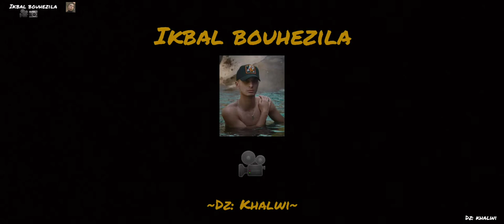إكتشف معنا شلالات وديان زيامة منصورية جيجل😍. discover with us new Secret place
مكان سري في الجزائررائع إكتشفوه معنا بين وديان وجبال زيامة منصورية لترو معنا جمال الطبيعة في الجزائر وجمال منطقة الأططلس البابوري
A wonderful secret place in Algeria. Discover it with us between the valleys and mountains of Ziama Mansouriah, to see with us the beauty of nature in Algeria and the beauty of the Atlas baori region ...
landscape paysages paysage alger media blida